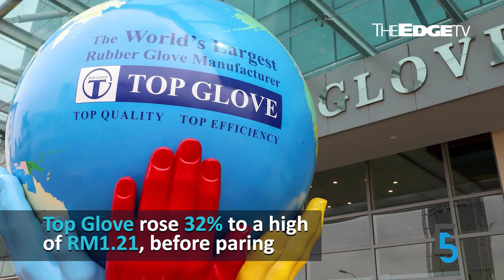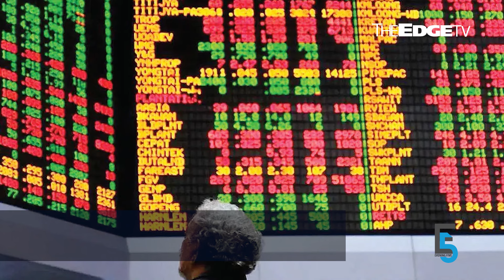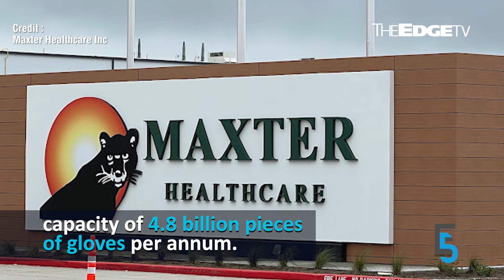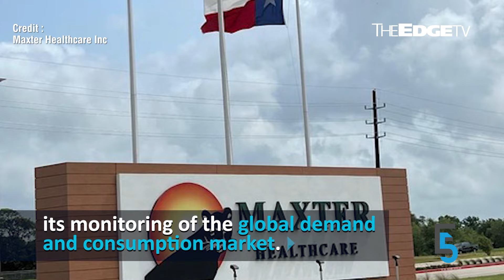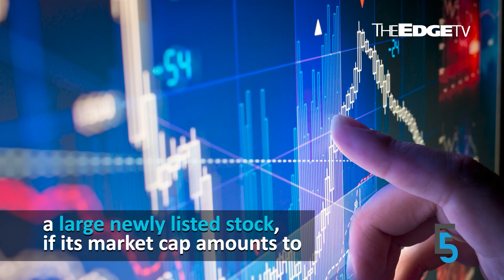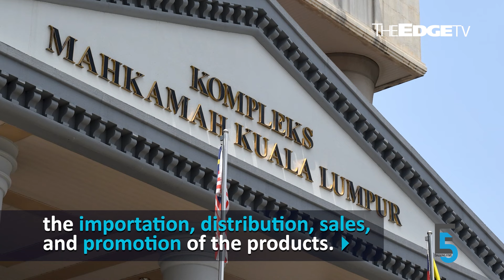EVENING 5: Glovemakers surge with steeper US tariffs on China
In today’s edition of Evening 5:

0:06 Glovemakers surge after US tariff hike announcement, Hartalega top gainer
1:52 Supermax to begin glove production at US plant by Jan 2025
3:26 Intel will delay ops of new facility being built in Penang — CEO Gelsinger
4:43 99 Speed Mart’s entry into KLCI far from certain, MIDF flags
6:-1 Huawei gets summary judgement against mobile phone-accessory company